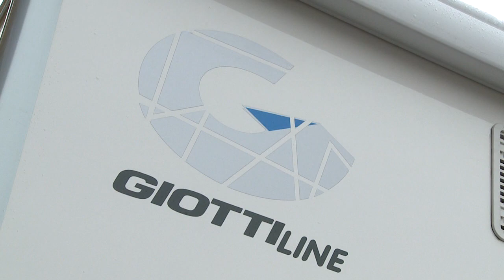Lej en autocamper